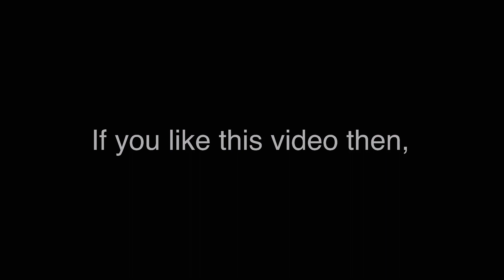Another Sunday Another Ride !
This channel is all about fitness , my lifestyle & travel vlogs

If your have missed it here are all Videos by PRT VLOGS

Shoot by -: Iphone 11 pro